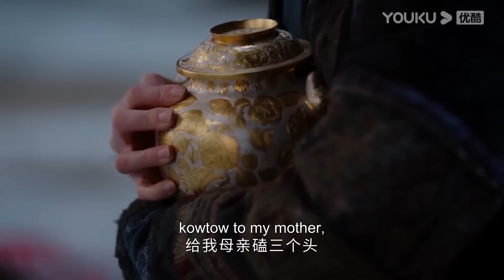【抢先看】灰姑娘抽取魔君邪骨失敗一心求死，魔君卻不願放過灰姑娘，將她囚禁在身邊【長月燼明 Till The End of The Moon】